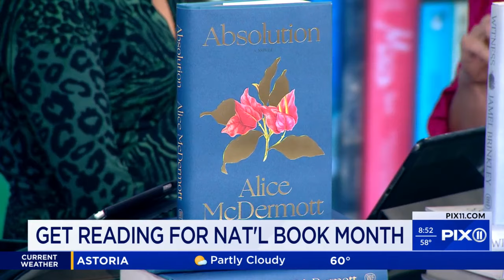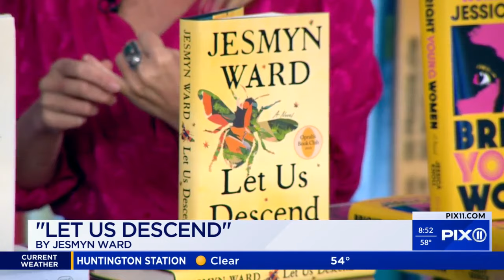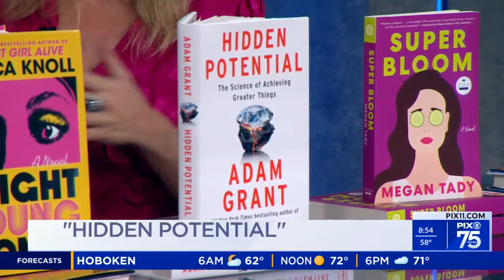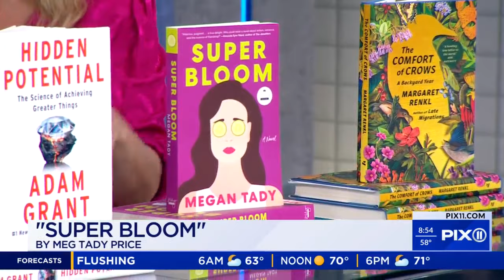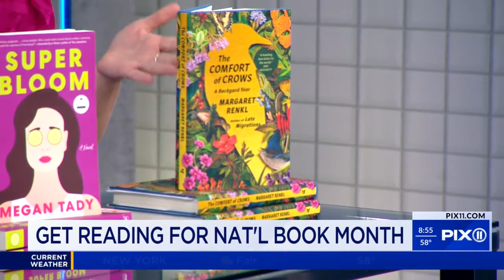Get reading for National Book Month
Books Director at Oprah Daily Leigh Newman stops by PIX11 to share some must-reads for Fall.